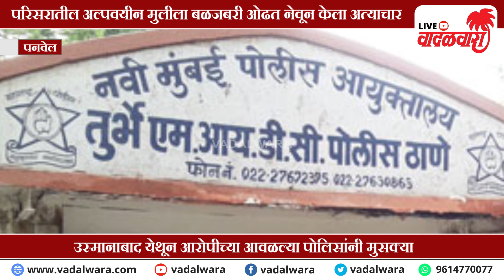Vadalwara Live | अल्पवयीन मुलीवर लैंगिक अत्याचार; फरार नराधमास ४८ तासात अटक